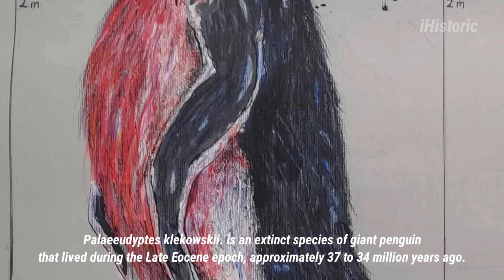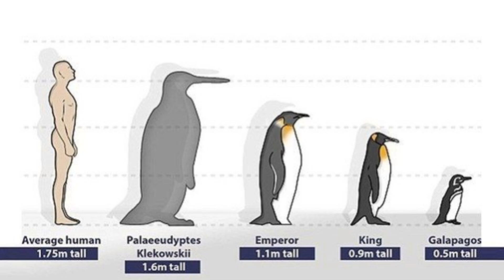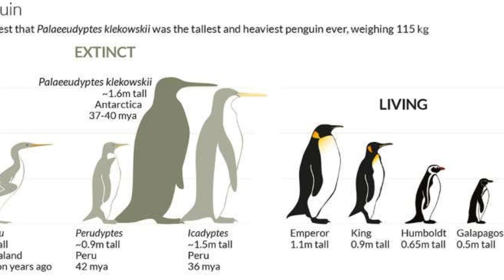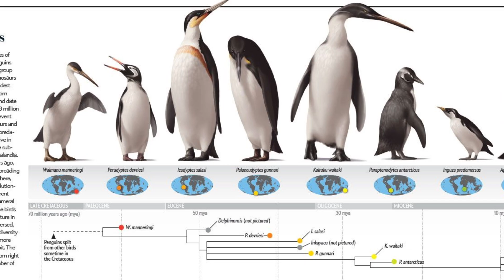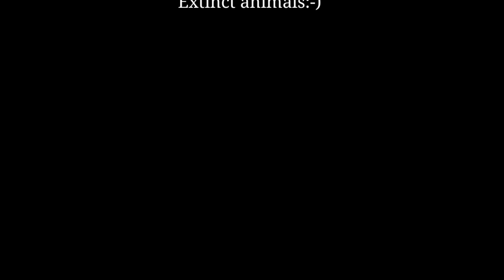Palaeeudyptes klekowskii Giant Penguin [Extinct animals]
Palaeeudyptes klekowskii.
is an extinct species of giant penguin that lived during the Late Eocene epoch, approximately 37 to 34 million years ago. It is notable for being one of the largest penguins ever known, discovered primarily on Seymour Island near Antarctica. Here's a detailed overview: